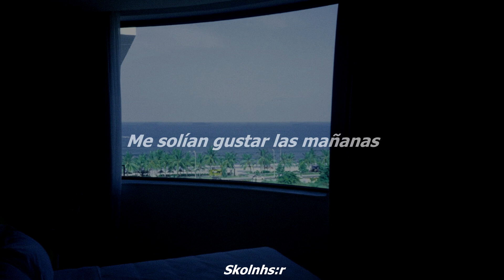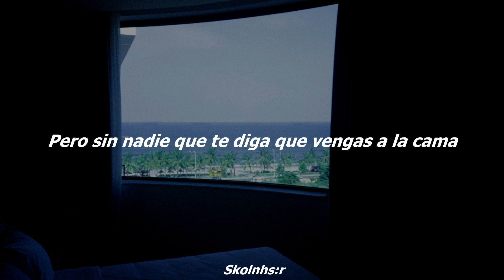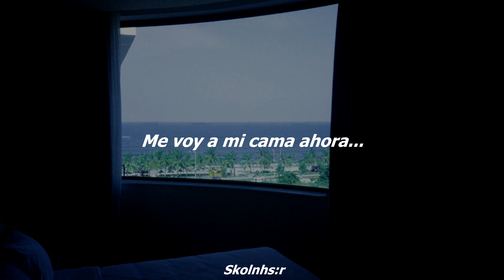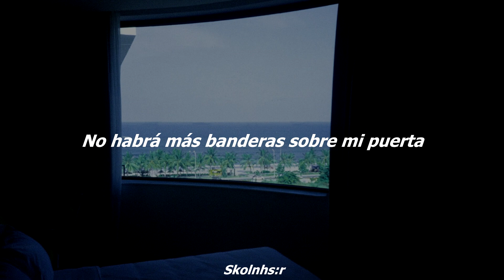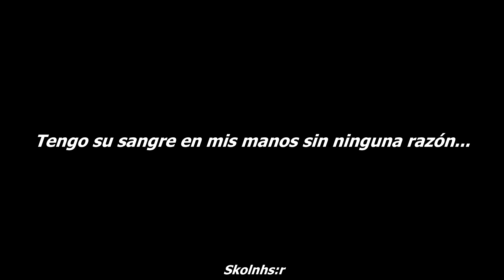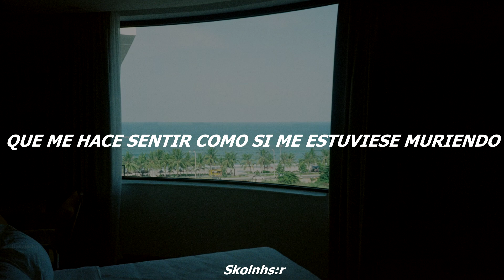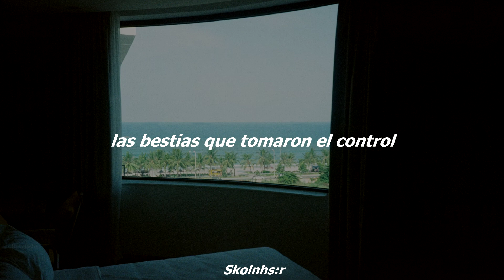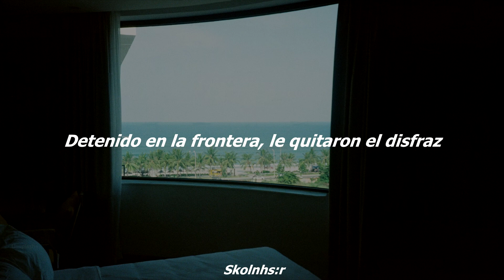Car Seat Headrest - The Ballad Of Costa Concordia (Subtitulado al Español)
What is the point of reforming me¿

//Could there have been any other way?//

Lyrics:

I used to like the mornings
I'd survived another night
I'd walk to breakfast through the garden
See the flowers stretching in the sunlight
Now I wake up in the mornings
And all the kindness is drained out of me
I spend hours just wincing
And trying to regain some sense of peace
If only I could sustain my anger
Feel it grow stronger and stronger
It sharpens to a point and sheds my skin
Shakes off the weight of my sins
And takes me to heaven
I stay up late every night
Out of some general protest
But with no one to tell you to come to bed
It's not really a contest
And maybe you think
I'll learn from my mistake
But not this time
It's just gonna break me
And if I've lost you for good
Was the water filling up for years
Or did I wreck it all in a day?
I'm going to bed now
I've sunk into my sorrows
And it'll take three hundred million dollars
To get me up tomorrow
I won't go down with the ship
I will put my hands up and surrender
There will be no more flags above my door
I have lost, and I always will be
It was an expensive mistake
My horse broke his back to get me here
I have his blood on my hands for no reason
But what was I supposed to do?
How was I supposed to know how to use a tube amp?
How was I supposed to know how to drive a van?
How was I supposed to know how to ride a bike without hurting myself?
How was I supposed to know how to make dinner for myself?
How was I supposed to know how to hold a job?
How was I supposed to remember to grab my backpack after I set it down to play basketball?
And how was I supposed to know how to not get drunk every
Thursday, Friday, Saturday, and why not Sunday?
(How was I supposed to know how to steer this ship?)
How the hell was I supposed to steer this ship?
You can't say you're sorry and it's over
I was given a body that is falling apart
My house is falling apart
And I was given a mind that can't control itself
(And what about the pain I'm in right now?)
And I was given a ship that can't steer itself
(And what about a vacation?)
And what about a vacation to feel good?
My horse broke his back and left me here
And God won't forgive me
And you won't forgive me
Not unless I open up my heart
And how am I supposed to do that
When I go to this same room every night
And sleep in the same bed every night?
The same fucking bed
Red comforter with the white stripes
And the yellow ceiling light that makes me feel like I'm dying
This sea is too familiar
How many nights have I drowned here?
How many times have I drowned?

THIS IS NOT MY SONG// ESTA NO ES MI CANCIÓN

I'm just trying to get Spanish-speaking people to interpret the letters in their language.